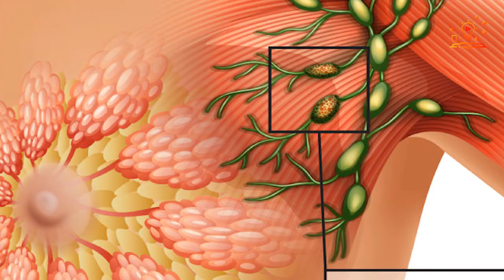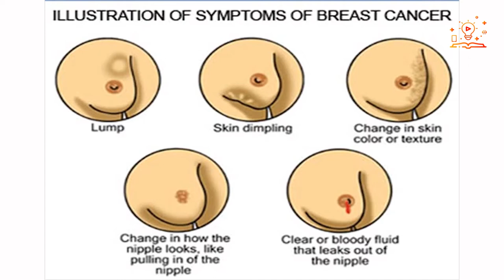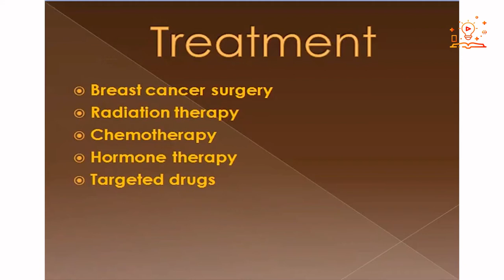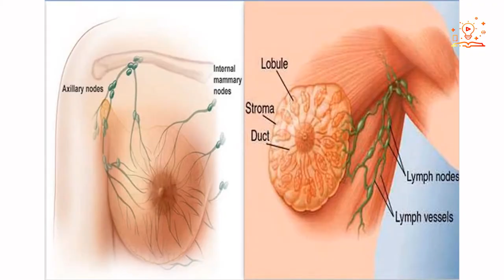স্তন ক্যান্সার কি ? স্তন ক্যান্সারএর লক্ষন ও প্রতিকার ।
স্তন ক্যান্সার
স্তন ক্যান্সারে নারীদের মৃত্যুর হার সবচেয়ে বেশি। সাধারণত ৫০ বছরের বেশি বয়সীদের মধ্যে এই ক্যান্সার হওয়ার ঝুঁকি সবচেয়ে বেশি। আশ্চর্যজনক ব্যাপার হচ্ছে এতোদিন এই ক্যান্সারের ব্যাপারে নারীদের সচেতন করার জোরটা ছিল বেশি, কিন্তু এখন পুরুষদেরকেও সচেতন করার জোর চেষ্টা চালানো হচ্ছে। কারণ, পুরুষদের মধ্যেও স্তন ক্যান্সার দেখা দিতে পারে। যদিও পুরুষদের স্তন ক্যান্সারে আক্রান্ত হওয়ার হার খুবই কম। এক হিসেবে দেখা যায় যুক্তরাজ্যে প্রতিবছর ৪১ হাজার মহিলা স্তন ক্যান্সারে আক্রান্ত হন, সেই তুলনায় মাত্র ৩০০ জন পুরুষ এই রোগে আক্রান্ত হন।